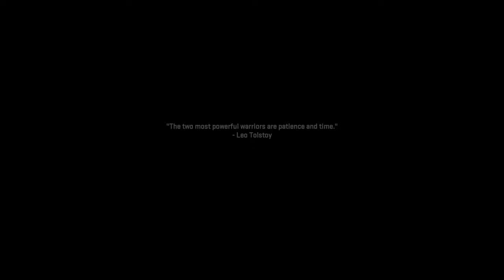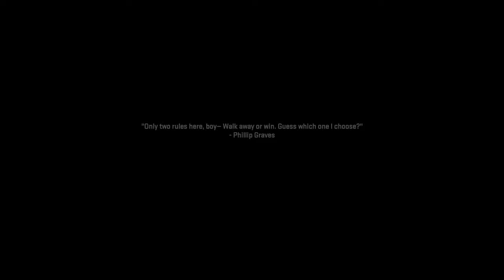Call of Duty®: Modern Warfare II ® 🪖 14: Befreiung unserer Kameraden [KAMPAGNE]